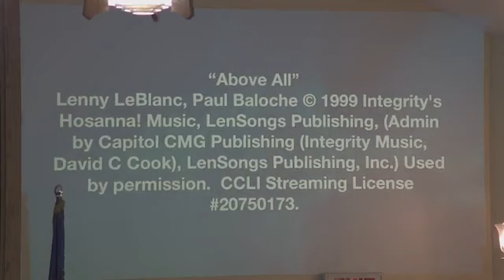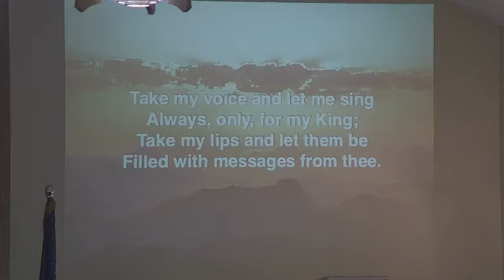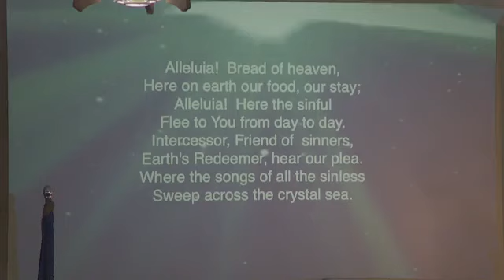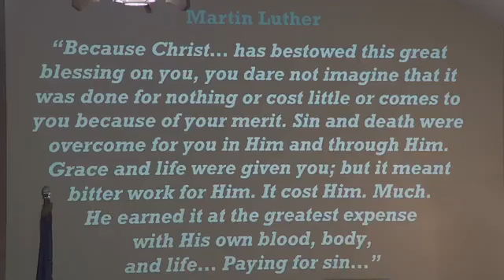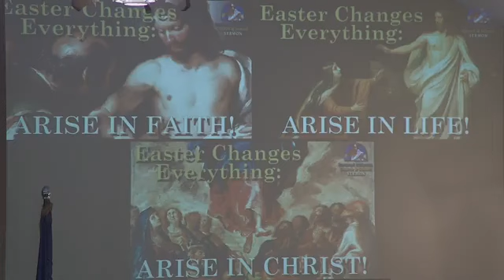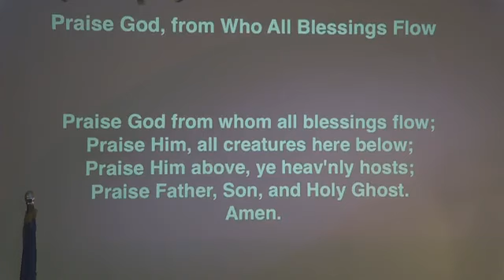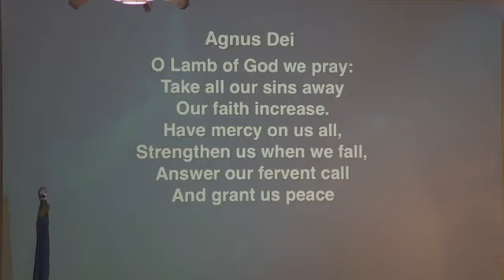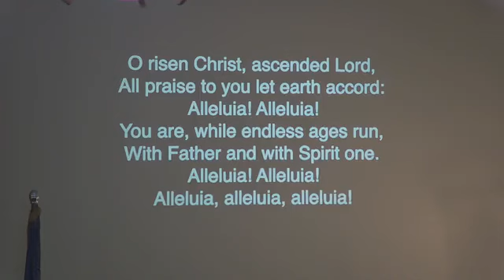May 21, 2023 Service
Welcome to the Emanuel Lutheran Church and School Service.  We are blessed to have you sharing with us.  Today we are blessed with 6 youth making their Confirmation.  Please join us as we welcome and congratulate them on this important day.
Service Leader: Pastor Steven Williamson-Link
Organist: Paul Wright
Sermon: "Easter Changes Everything: Arise In Christ!"